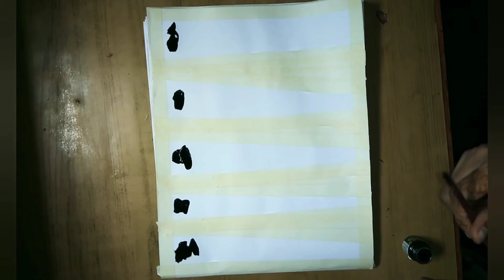ARCYLIC paints 🎨 landscape unicorn_art_gallery😇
In this video you guys can see a beautiful landscape of trees.
If you guys like this video give it a thumbs up 👍 share it and do comments
Support me 😇🙏🙏